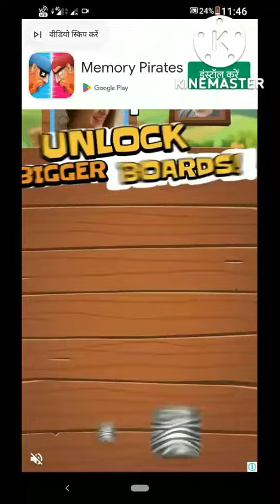Cake Master Crazy Birthday Challenge game, Cake Master gameplay, Cake Master Game, Cake Master